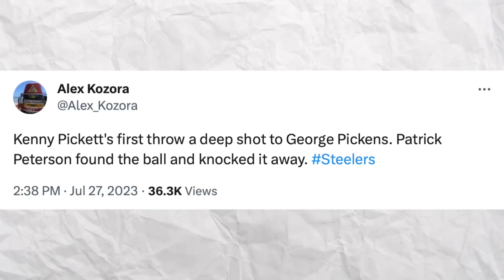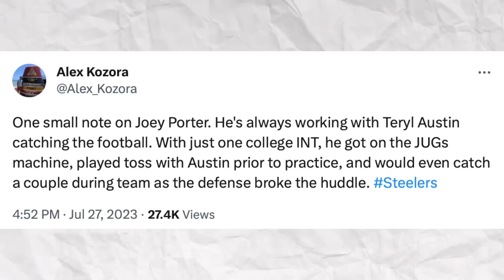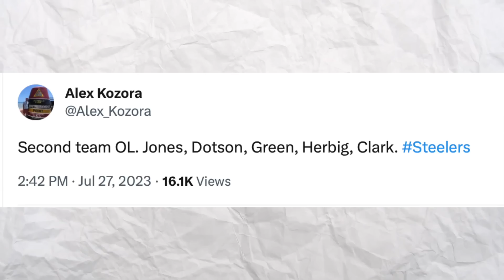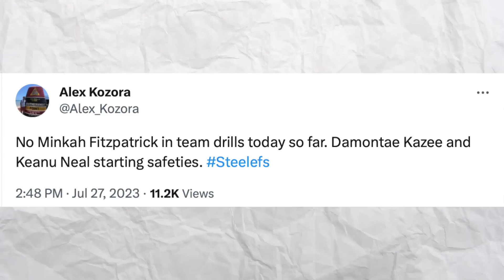Kenny Pickett Impresses, Joey Porter Jr. Displays SPEED & A SURPRISE Defensive Starter...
Reaction to reports & tweets regarding Pittsburgh Steelers first day of Training Camp. Follow on twitch

Pittsburgh Steelers Kenny Pickett
Pittsburgh Steelers Training Camp 2023
Pittsburgh Steelers Joey Porter Jr.
Pittsburgh Steelers Calvin Austin III
Pittsburgh Steelers Training Camp